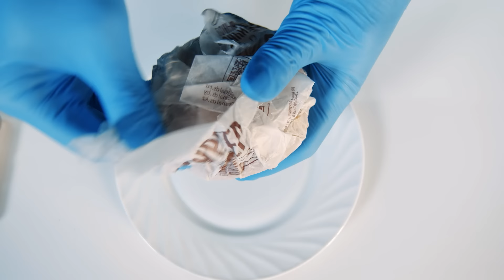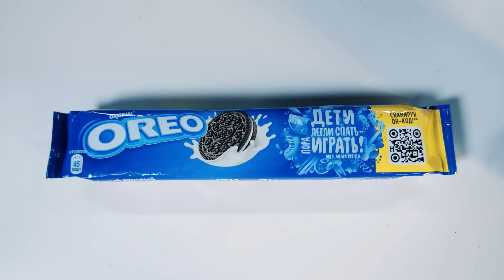РЕАЛЬНАЯ ЦЕНА ПРОДУКТОВ БЕЗ НАЦЕНКИ!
Всем привет, ребята! Сегодня мы решили провести очень интересный эксперимент! Вы когда нибудь задумывались о том, какая реальная цена продуктов без наценки? Ведь наверняка кока кола, пицца, бургер и тп продукты стоят намного дешевле по себестоимости, а магазины делают наценки в 3-4 раза больше стоимости продукта! Сколько стоит пицца по себестоимости? Сколько стоит бургер? Сколько стоит шаурма? На эти и многие другие вопросы, мы ответили в видеоролике!

Условие конкурса:
● Напиши комментарий под этим видеороликом: Я УЧАСТВУЮ - *ссылка на ВКонтакте или Инстаграм*
Розыгрыш пройдёт в прямом эфире в моем Инстаграм!
Дата розыгрыша - 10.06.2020 в 16:00 по МСК